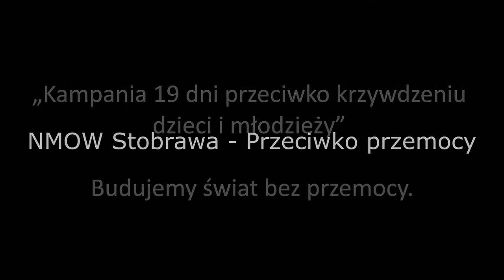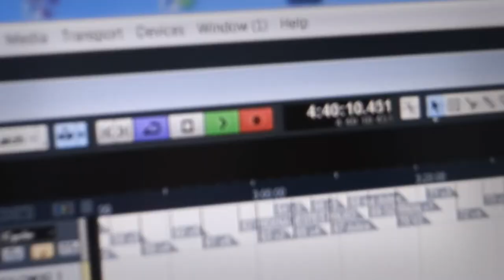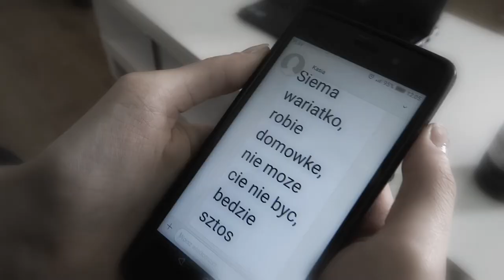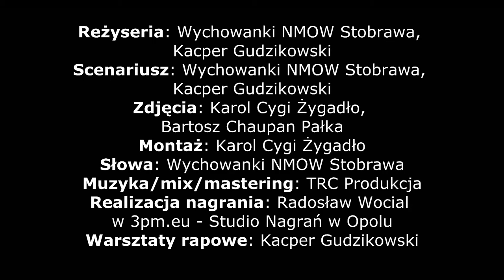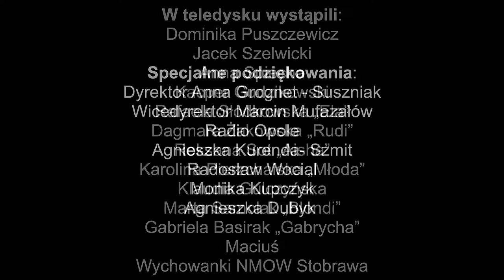NMOW Stobrawa - Przeciwko przemocy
Wychowanki Niepublicznego Młodzieżowego Ośrodka Wychowawczego Towarzystwa „Razem w Przyszłość”
w Stobrawie, nagrały utwór hip-hopowy promujący Kampanię 19 dni. Zapał wychowanek zaowocował również teledyskiem do wspomnianego wcześniej utworu.

Reżyseria: Wychowanki NMOW Stobrawa,
Kacper Gudzikowski
Scenariusz: Wychowanki NMOW Stobrawa,
Kacper Gudzikowski
Zdjęcia: Karol Cygi Żygadło,
Bartosz Chaupan Pałka
Montaż: Karol Cygi Żygadło
Słowa: Wychowanki NMOW Stobrawa
Muzyka/mix/mastering: TRC Produkcja
Realizacja nagrania: Radosław Wocial
w 3pm.eu - Studio Nagrań w Opolu
Warsztaty rapowe: Kacper Gudzikowski

W teledysku wystąpili:
Dominika Puszczewicz
Jacek Szelwicki
Anna Spiecha
Kacper Gudzikowski
Rafaela Słodkowska „Ela”
Dagmara Żakowska „Rudi”
Roksana Sot „Aisha”
Karolina Pierzchalska „Młoda”
Klaudia Gulczyńska
Marta Samolak „Blondi”
Gabriela Basirak „Gabrycha”
Maciuś
Wychowanki NMOW Stobrawa